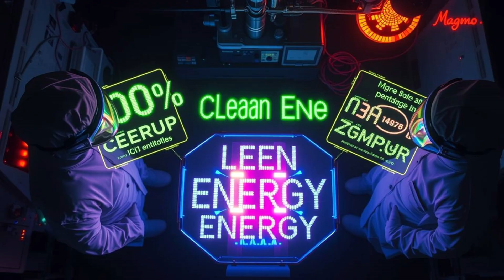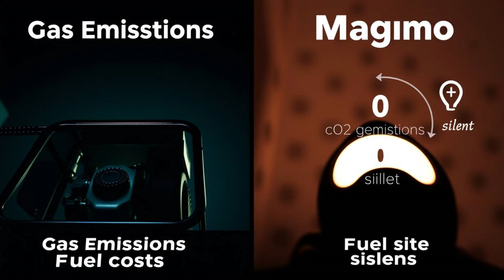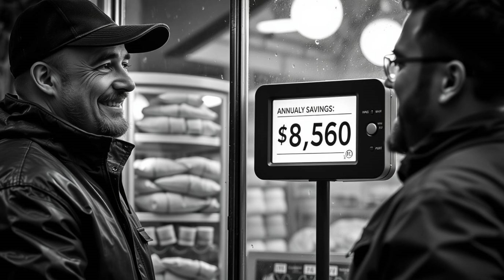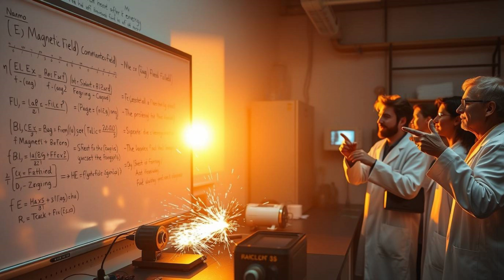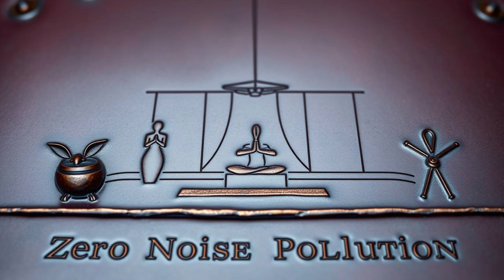Forget Solar Panels! This MAGMO Generator Powers Homes for FREE!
Could you imagine NEVER paying an electricity bill again? 💡 MAGMO’s groundbreaking magnetic generator is changing the game—no sunlight, no wind, just unlimited FREE energy! In this video, we reveal:

✅ How MAGMO’s magnetic tech defies traditional power systems
✅ Real homes already running 100% off-grid with ZERO bills
✅ Why energy companies DON’T want you to see this
✅ The shocking science behind self-sustaining power

🔋 Say goodbye to blackouts, rising costs, and fossil fuels—MAGMO is the FUTURE!

📢 WATCH NOW before this video gets taken down!